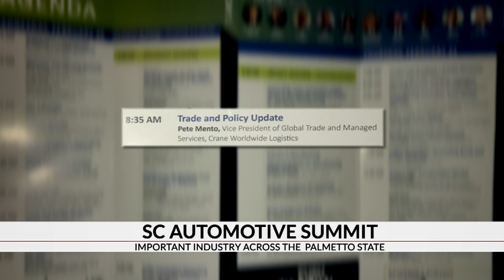SC Automotive Summit